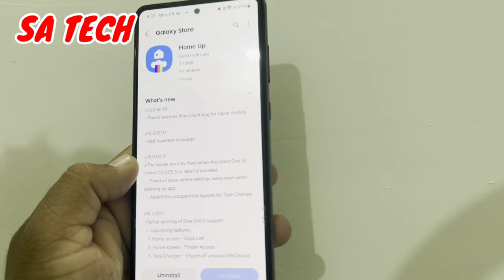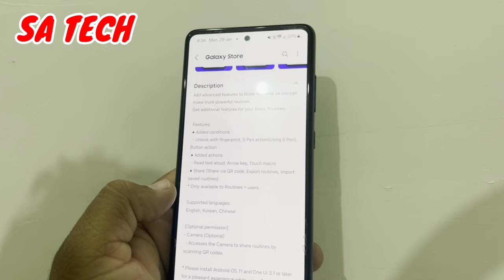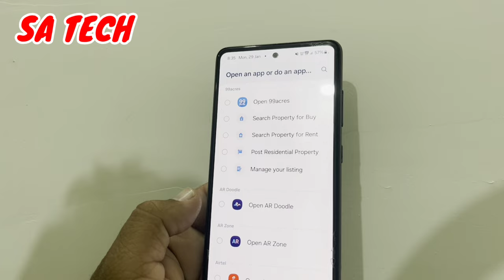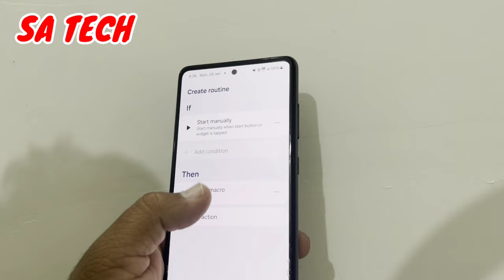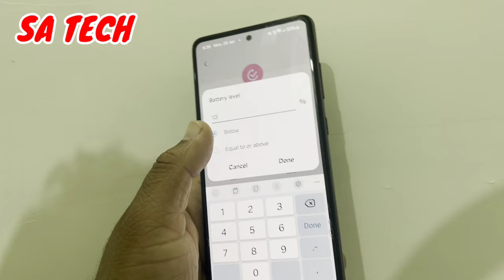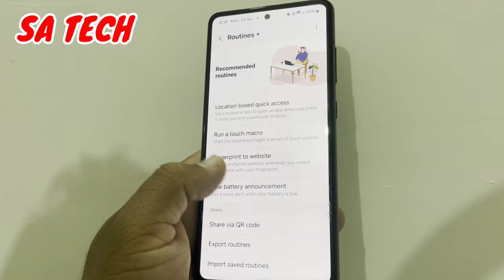Samsung Good Lock App Routines Plus Module New Update 2024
in this video i describe about Samsung routines plus app new update